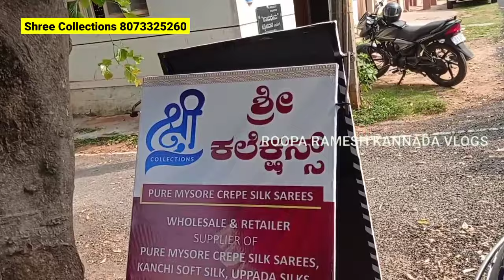Pure Mysore Silk Kanchipuram Silk & Banana Fiber Silk Sarees From Mysore l Dasara Special Sarees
Shop Address
Shree Collections
no 1458
6th A cross 1st main
Krishnamurthypuram
Mysore 570004

For Shop Video Shoot / Promotions Contact
ROOPA RAMESH KANNADA VLOGS
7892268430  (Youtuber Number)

wholesale pure Mysore crepe silk sarees
Mysore silk sarees from Mysore
Mysore silk sarees wholesale
Kanchipuram silk sarees from Mysore